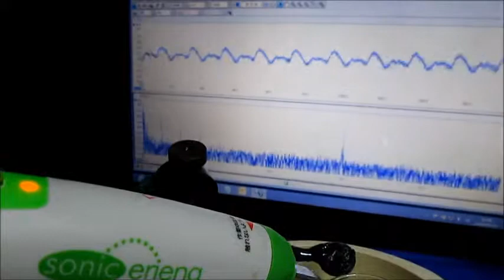超音波（測定・解析）システムの開発 ultrasonic-labo